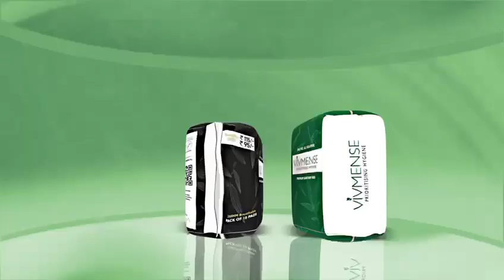Make 3D Product Advertising Video || 3D Animation, Modelling studio in india